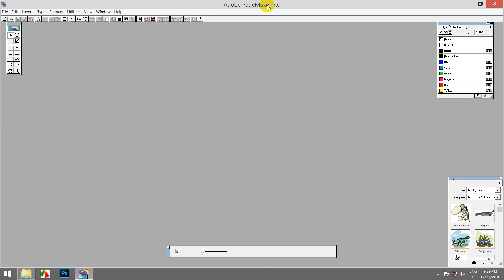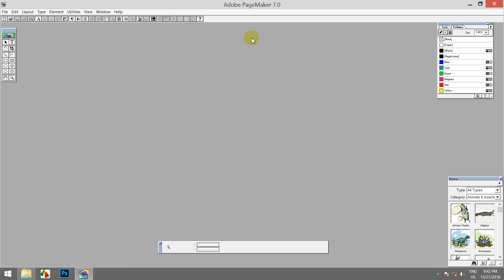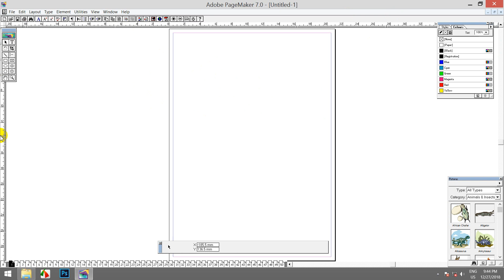New Document | စာရွက်သစ်တစ်ရွက်ယူနည်းသင်ခန်းစာ | Adobe Pagemaker 7.0 | Ko Bo Kyaw Win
003 Adobe Page Maker 7 0 ထဲမှာ
New Document အကြောင်းကိုလေ့လာရအောင်။